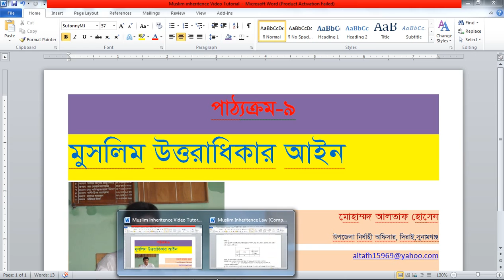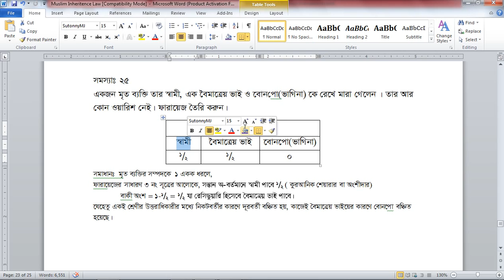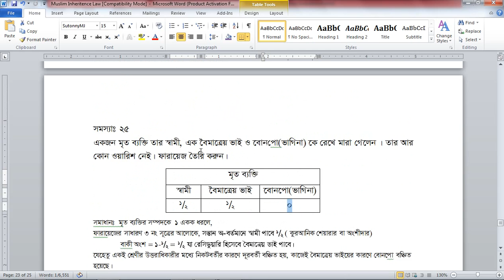Muslim Inheritence Law Lesson 9